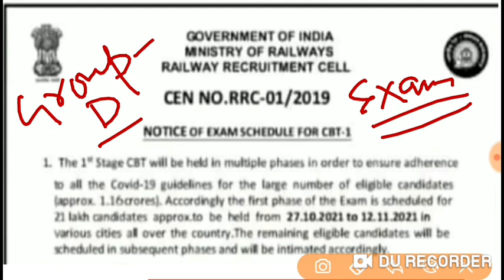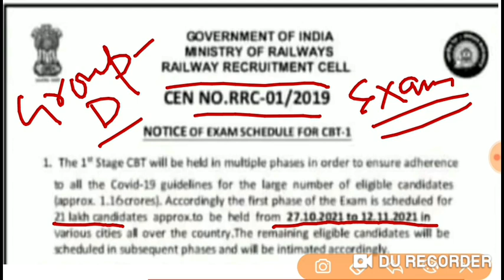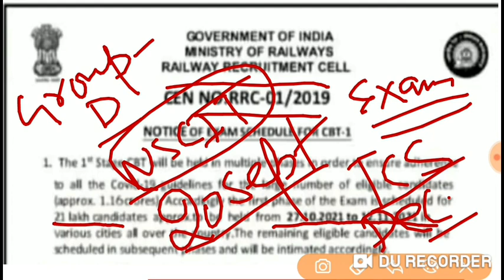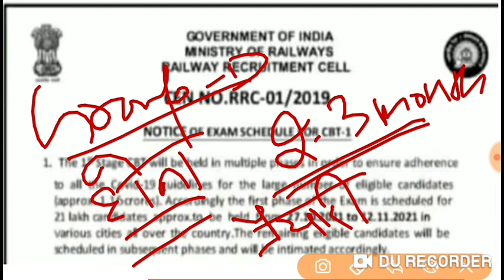RRC Group D Exam Date 2021 | Railway Group D Exam date